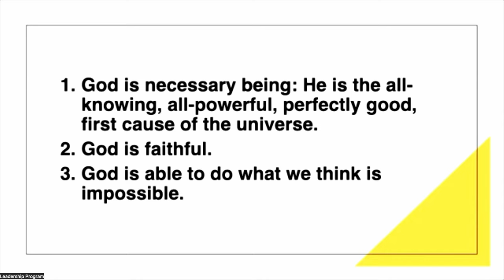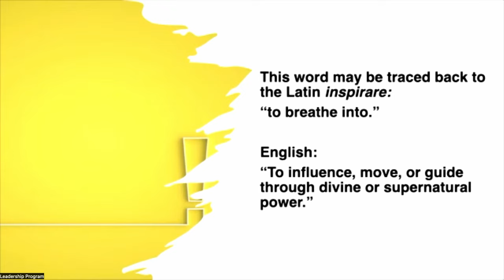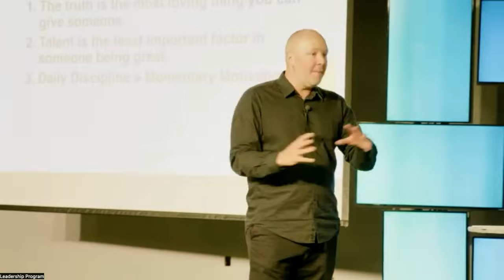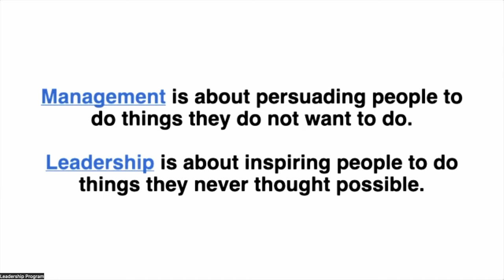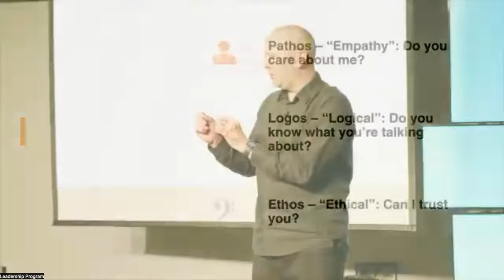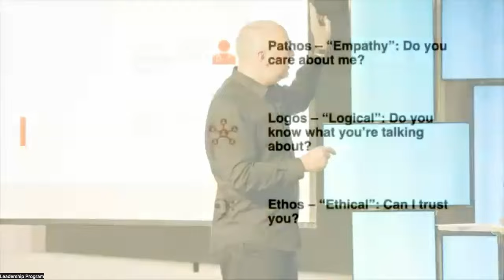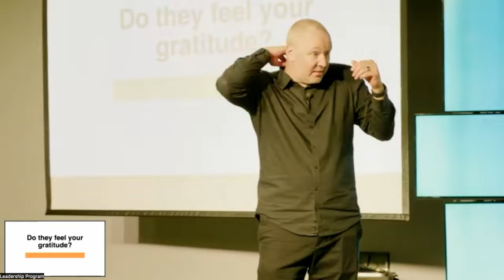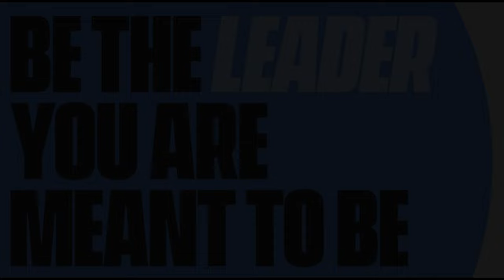Communicating from your Conviction with Jeremy Marrone